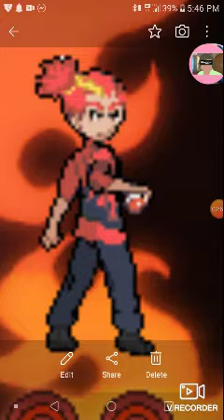WHAT IF I WAS A PKMN GYM LEADER fire type edition